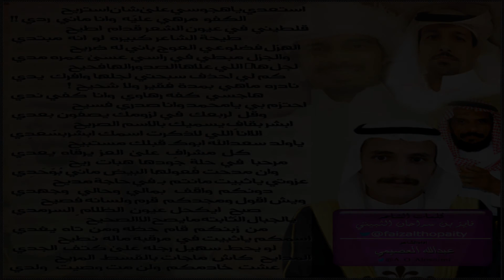استعدي ياهجوسي على شان استريح كلمات الشاعر/فايز سراحان اداء الشاعر/عبدالله العصيمي